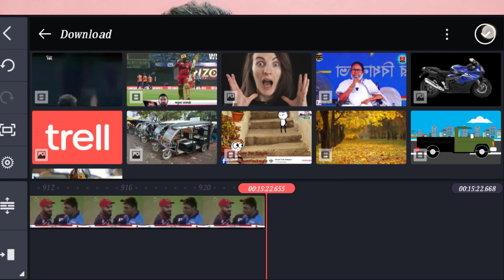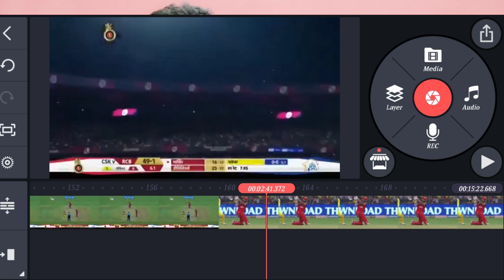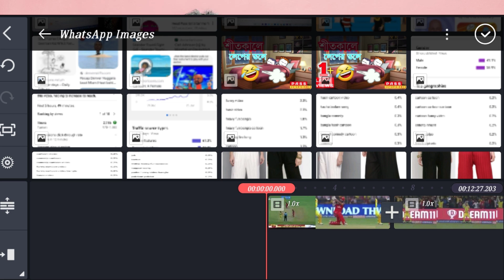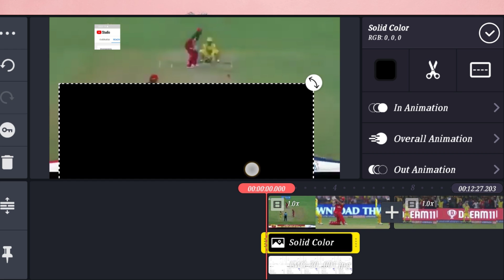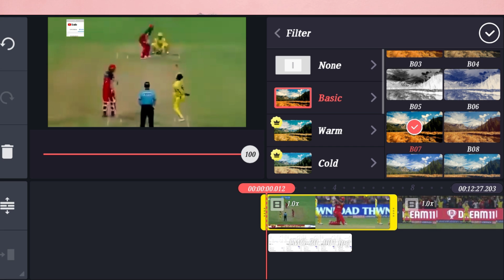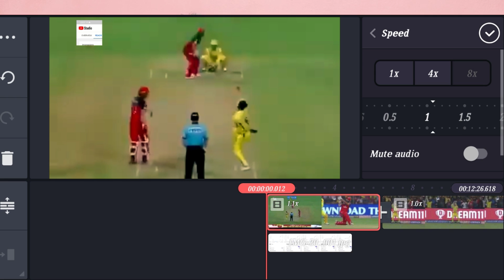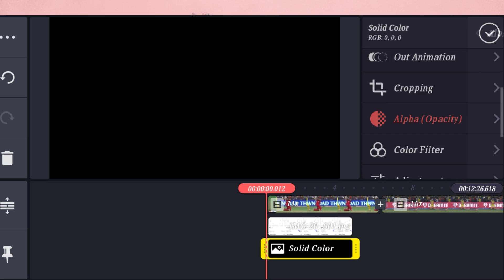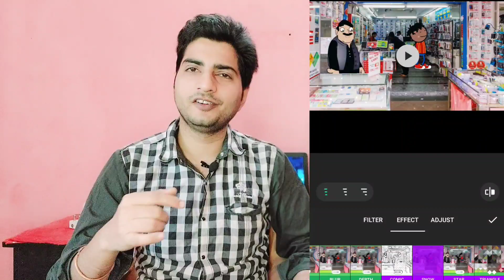*Right Way to Upload Cricket Highlights and Earn $1000 | Upload Highlights on Facebook and YouTube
Queries Solved:-
Upload cricket highlights on YouTube without copyright
Upload cricket highlights on YouTube
how to upload cricket highlights on youtube
how to edit cricket video and upload on youtube
how to upload cricket highlights videon on facebook